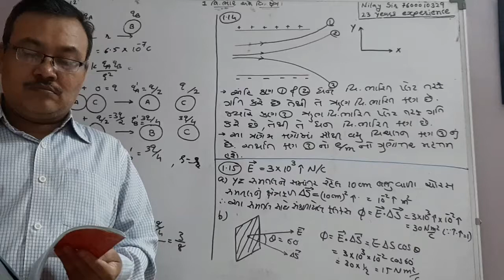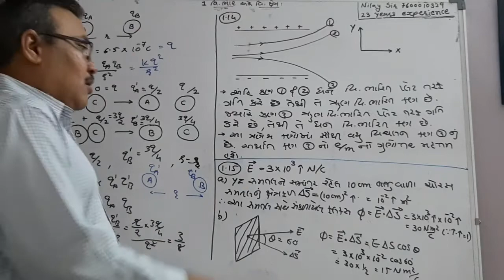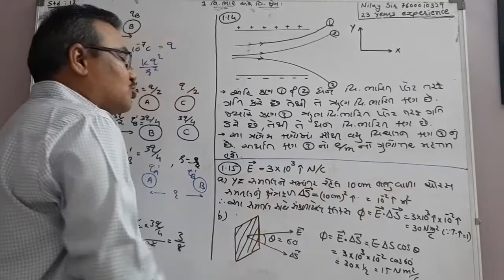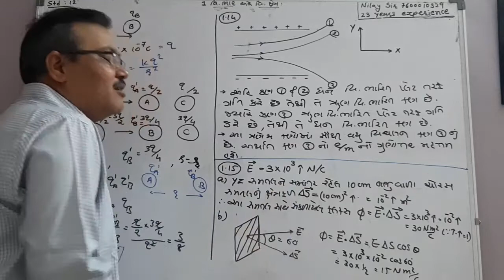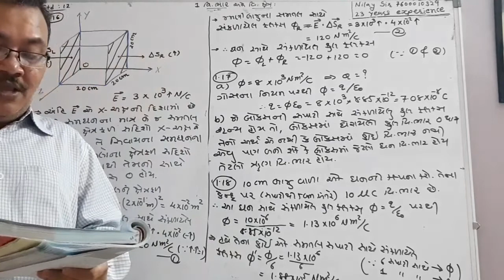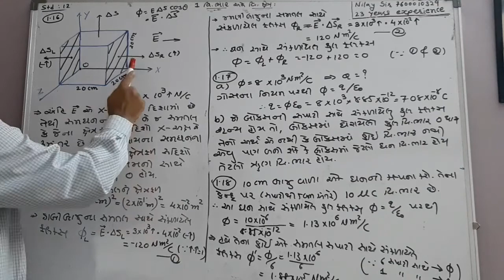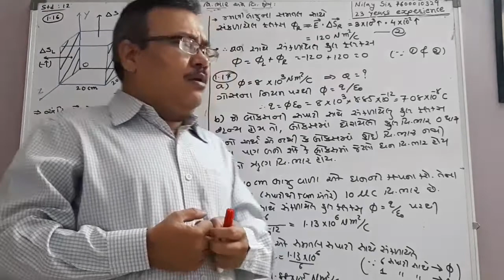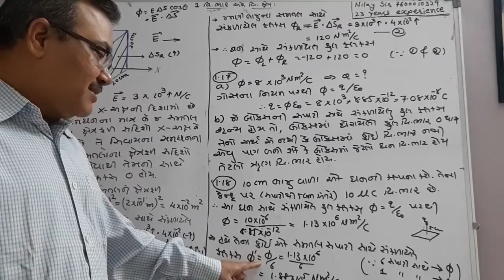સ્વાધ્યાય 1.13 ,1.14,1.15,1.16,1.17,1.18 ch 1 std 12th physics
Nilay Shah Sir Institute of physics